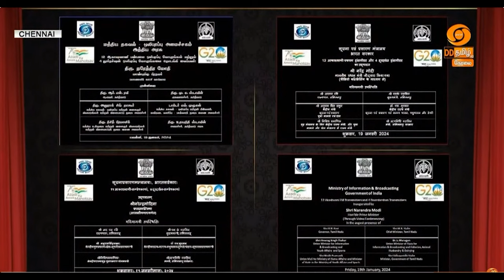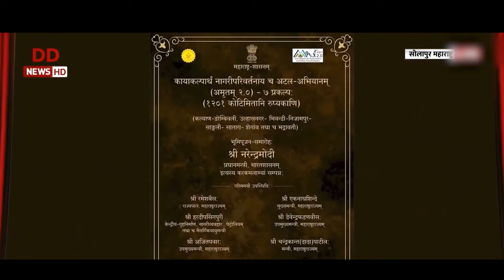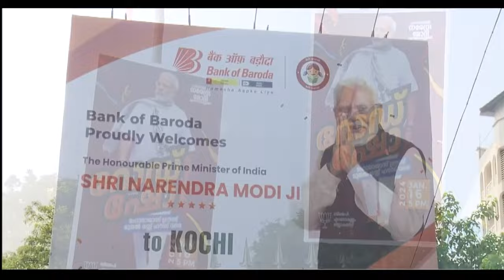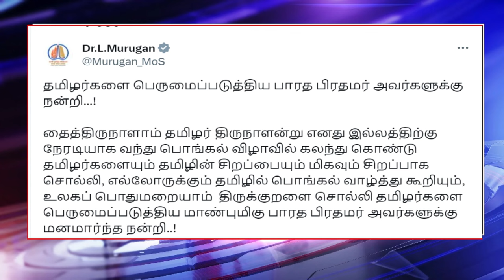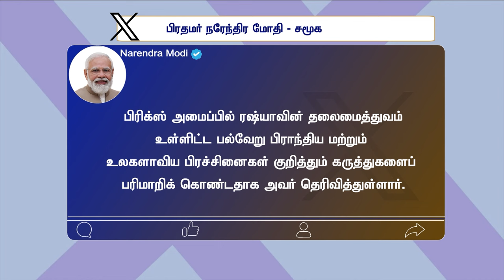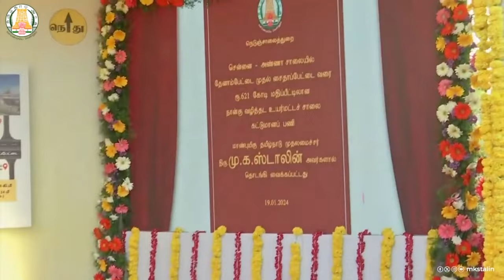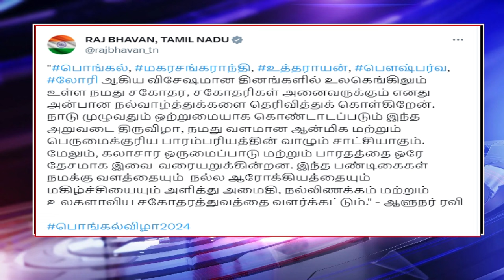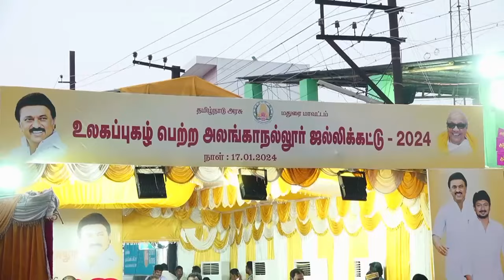இந்தியா இந்த வாரம் ( 20.01.2024 )